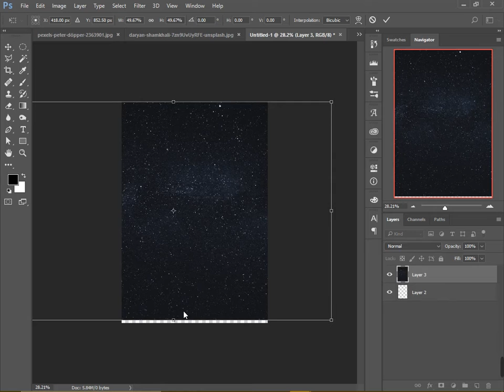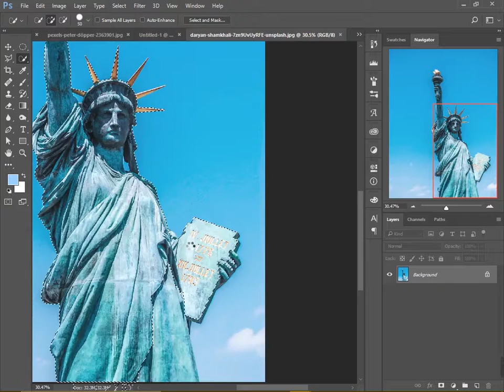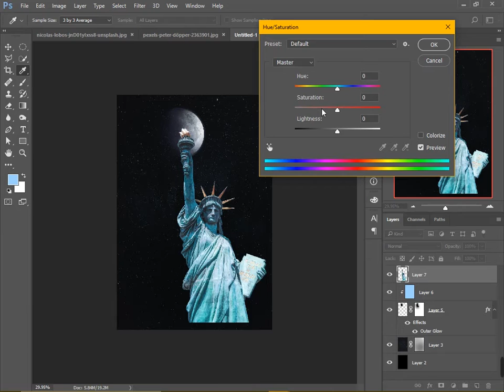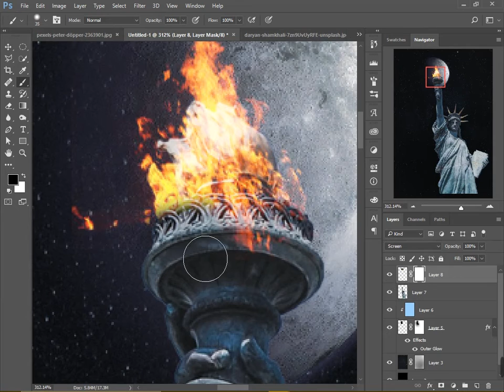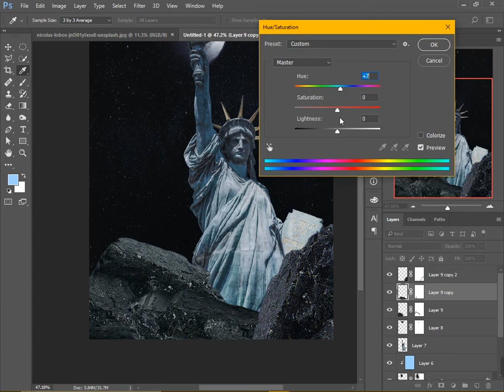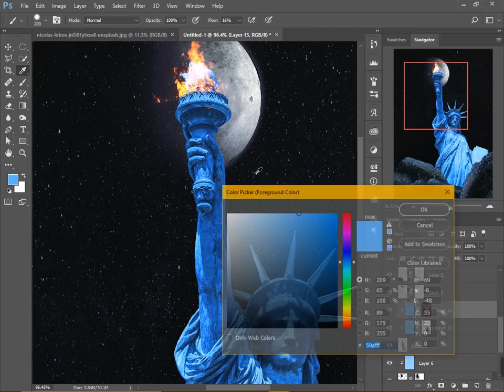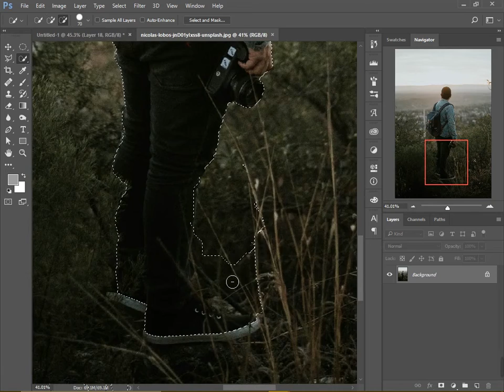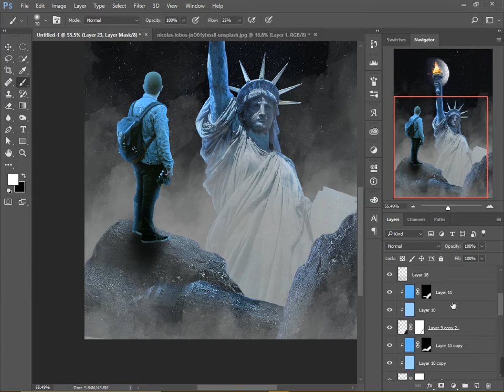Moon of 2021 | Photo manipulation | unlock design ideas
moon of 2021 photo manipulation (unlock design ideas).if you want to became or if you are a graphics designer then i have many creative ideas to share with you.please subscribe my channel and like my videos.